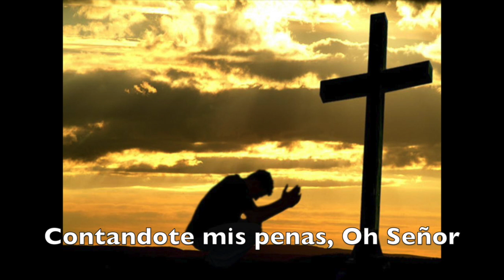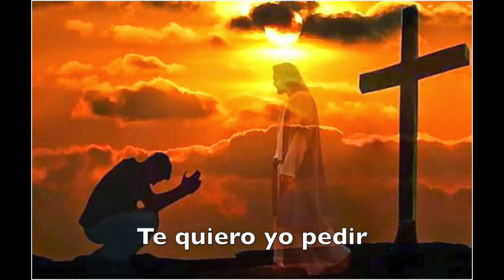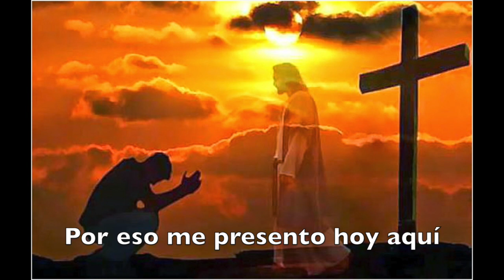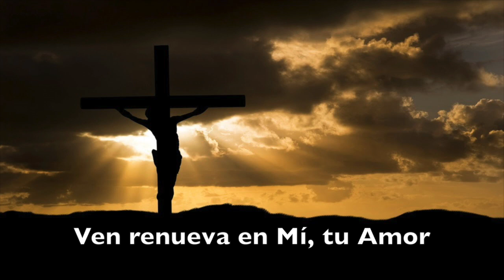Padre Miguel Mendez - Llename de Ti (Lyric Video)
Lyric Video del Tema "Lléname de Ti",

Interprete: Padre Miguel Mendez de Hermanos Fuego Nuevo

Disco Ven a Sanarme

Autor: Kalo Arellano
Piano: Cesar Rodriguez
Teclados: Fer Rodriguez
Bateria: Kalo Arellano
Bajo: Hector Mijares
Guitarra Acustica: R.P. Francisco Morales H.F.N.
Mezcla y Masterización: Kalo Arellano y Fer Rodriguez

Grabado en Natural Sound Recording Studios